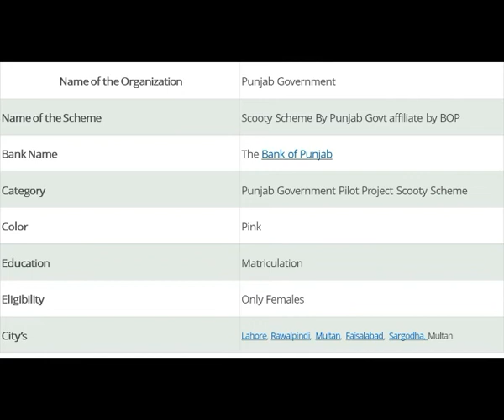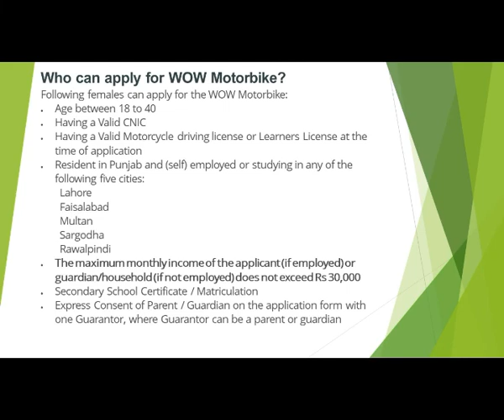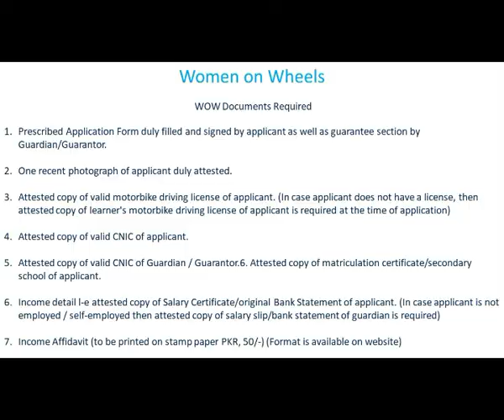Pink scooty scheme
govt scheme#pilot scooty project
The Punjab government intends to reduce the cost of petrol and fuel. Oil prices are rising on a daily basis. Female staff and students, in particular, are concerned about meeting their financial obligations. Punjab’s government intends to distribute Scotties to female students and employees. Pink Scottie’s applications are being accepted online by the Punjab Bank.
Many major projects have been started by the current government. Punjab’s government now plans to start a new initiative called the government Scooty Scheme 2022. The initiative is limited to Punjabi women. For the Scooty initiative, the government would pay interest and give interest-free loans to women. Beneficiaries will be able to purchase Pink Scotties in two-year payments.